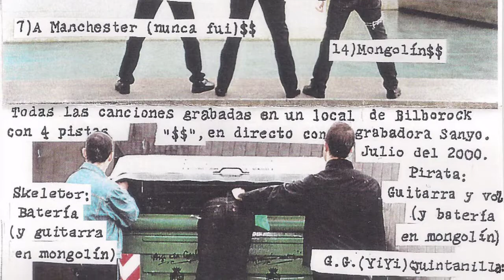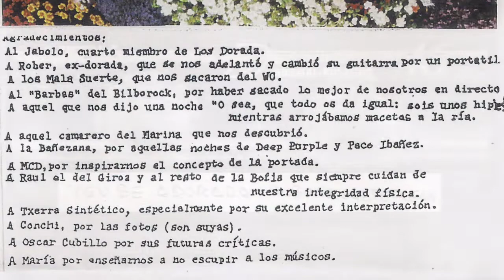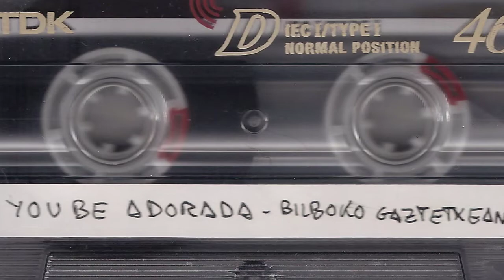YOU BE ADORADA - El cromosoma total